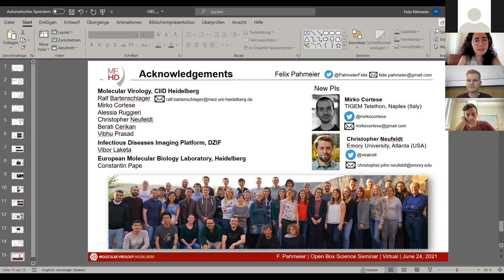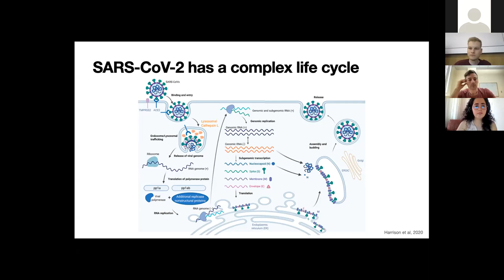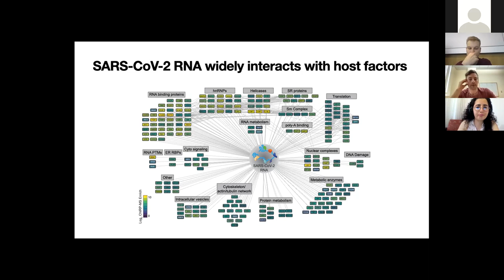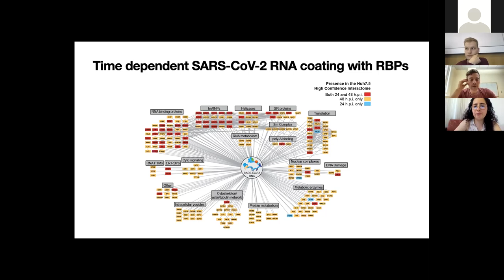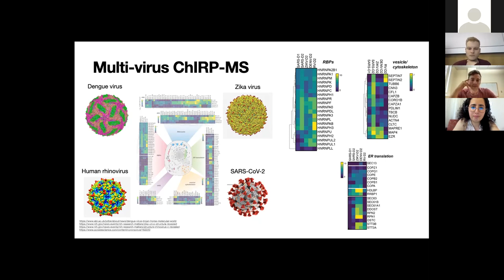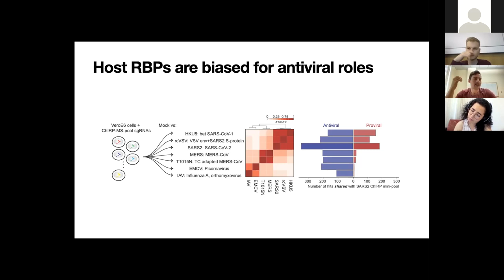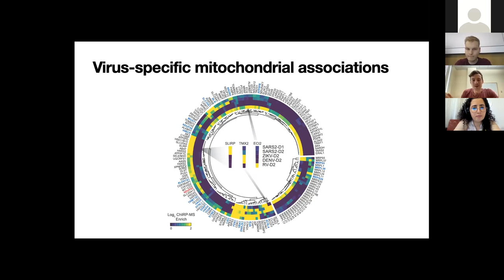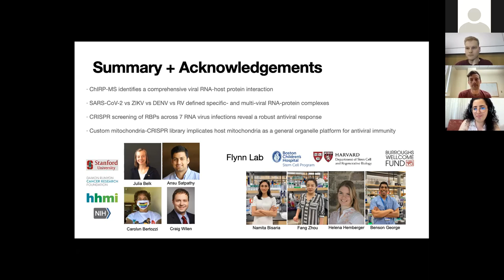[Ryan Flynn] Discovery and functional interrogation of SARS-CoV-2 RNA-host protein interactions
Ryan Flynn (Boston Children’s Hospital)
Discovery and functional interrogation of SARS-CoV-2 RNA-host protein interactions (Cell 2021)